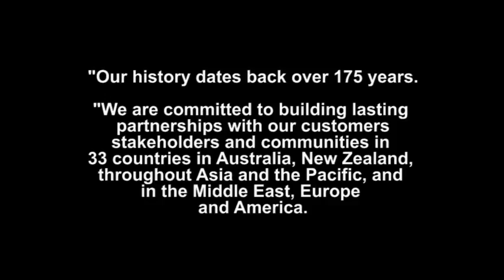ANZ - Youth Solutions Sponsor Video 2018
Thank you to ANZ Australia for sponsoring our Annual Charity Event again this year!